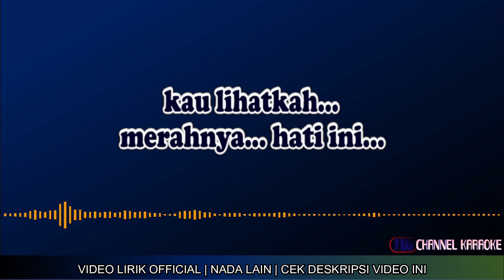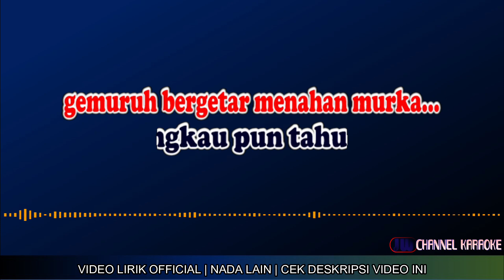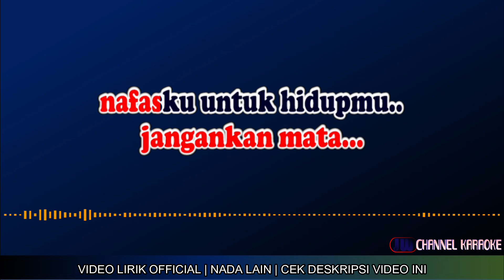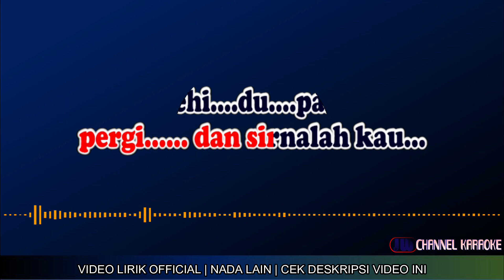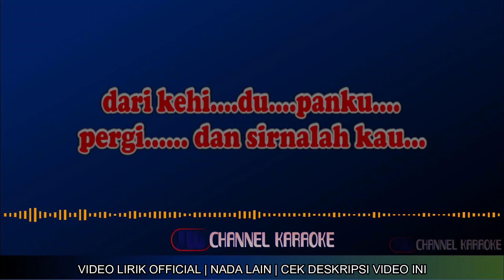[KARAOKE] MERAH MENAHAN BENCI Putri Silitonga - Original Key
Merah Menahan Benci - Putri Silitonga

PLAYLIST KARAOKE